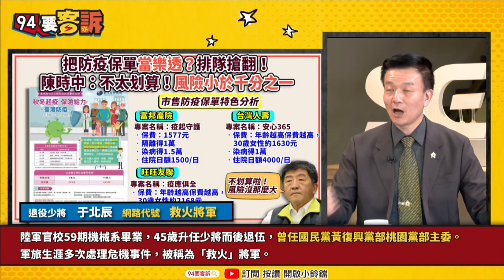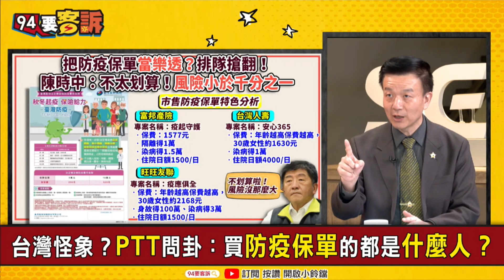【94要客訴】防疫保單「500元之亂」有多瘋？于北辰：很多桃園人專程到新北買！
疫情拉警報引爆"防疫神單"買氣 全台陷500元之亂！
愛湊熱鬧？真好保險？全台瘋搶500元防疫神單！
隔離就賠10萬！防疫險爆紅 業務key到通宵手抽筋！
防疫保單不划算？陳時中：風險不到千分之一
群聚排隊搶購安心保單…其實是賭上台灣的防疫？
有買有保庇？排隊投保驚現人龍！反變群聚破口？

台灣怪象？PTT問卦：買防疫保單的都是什麼人？
「500換10萬」把防疫保單當樂透？背後風險？
若真被隔離…防疫保單生效關鍵在核單日期！
防疫保單有道德風險？金管會：有除外條款
全民瘋搶防疫神單！專家曝理賠關鍵在「親簽」

主持人 楊琇晶｜備役少將 于北辰

友邦連結區